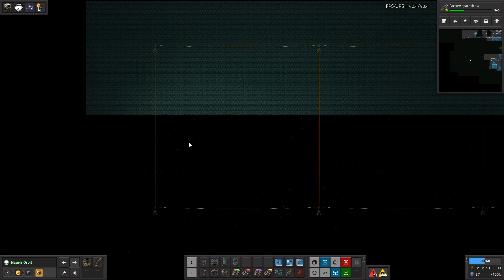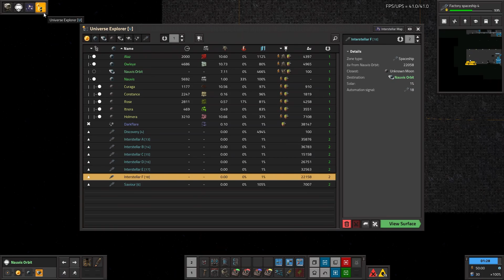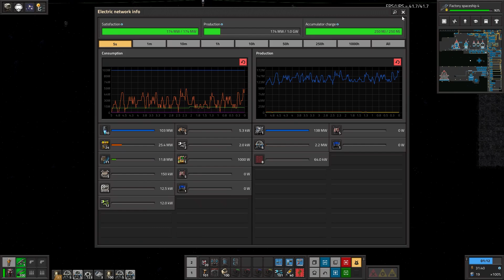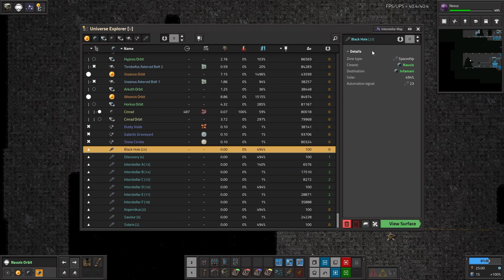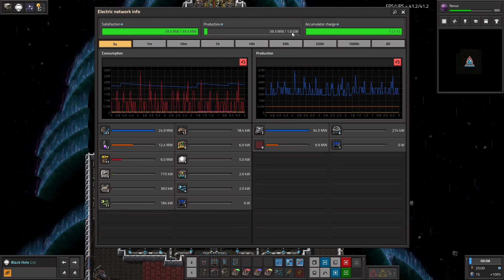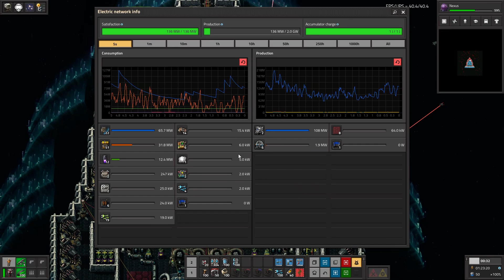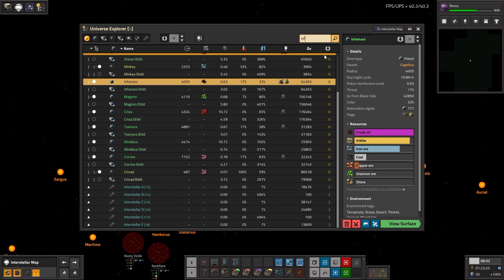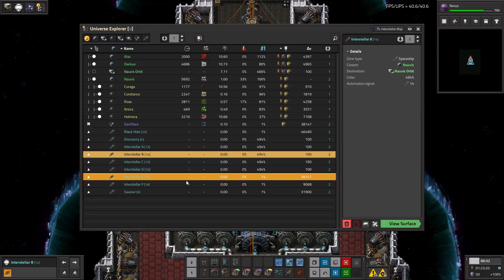Let's Play Factorio Space Exploration #187 (Deutsch) - Mit Antimaterieantrieb auf ferne Planeten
Let's Play Factorio Space Exploration
Wichtig - Es sind keine Patron Belohnungen geplant, bitte nur unterstützen wenn ihr keine besonderen Gegenleistungen erwartet ;)

Game: Factorio
Mod: Space Exploration Official Modpack
System: PC
Entwickler: Wube Software Ltd.
Entwickler Mod: Earendel
Genre: Aufbau, Simulation, Strategie, Automatisierung
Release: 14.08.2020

Information zur Mod (Mod Webseite, übersetzt):

Space Exploration ist ein Mod welche eine vielzahl an Mechaniken des Hauptspiels überarneitet und dadurch einzigartige Erlebnisse und Herausforderungen bietet. Dort wo das Originalspiel endet, direkt nach dem Start der Rakete, können in Space Exploration neue Planeten, Monde, Asteroidengürtel und andere Sterne entdeckt werden. Wir bauen eine weitläufige Raumstation als unsere Hauptforschungseinrichtung, erkunden neue Planeten und Monde, suchen Außenposten nach besonderen Ressourcen und dringen allmählich in die Dunkelheit des Weltraums vor, während wir unser interstellares Imperium erweitern.